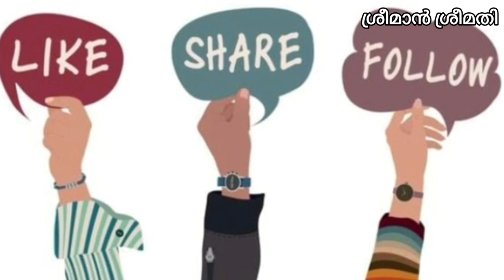Vinayaka Chathurthi preparations | Andhra| (2023)